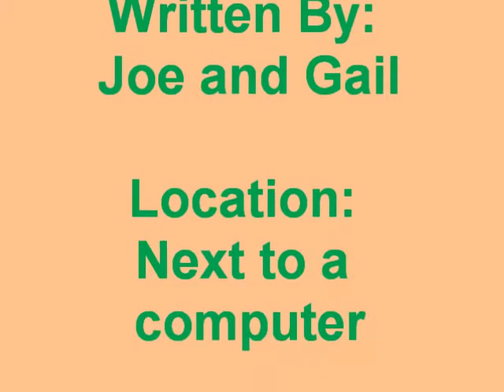Bad Ways to Find a Girlfriend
More listening exercises on my blog Check me out on facebook